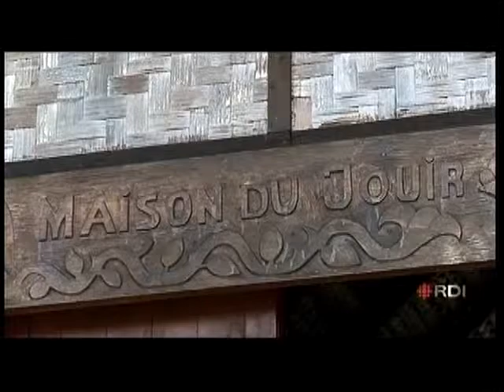Les Marquises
Survol d'une ile des marquises